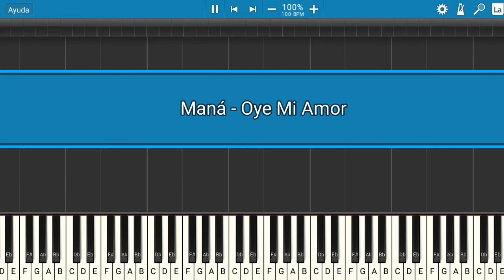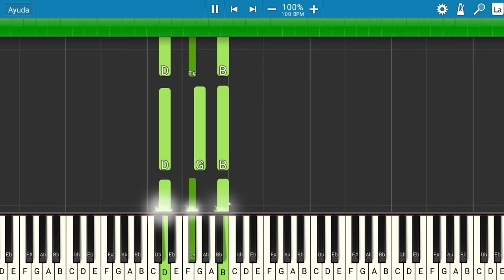Maná - Oye Mi Amor | Piano Tutorial | Midi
Les presento el tutorial de cómo tocar la canción de Maná - Oye Mi Amor.